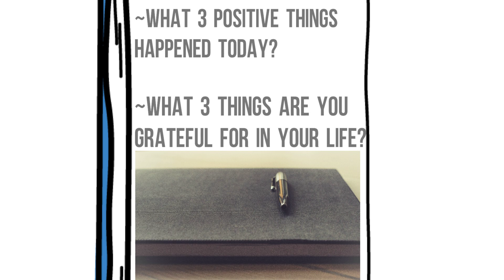How to fall asleep FAST when you can't sleep!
How to fall asleep fast when you can't sleep, sleep hacks to fall asleep faster, how to sleep better at night, how to get better sleep, what to do when you can't sleep at night.

Are you having a difficult time falling asleep at night because you're having sleeping problems? Then this video is for you because I'm going to share practical tips on how you can sleep better by overcoming the most common problems that are stopping you from getting a good night of sleep, so you can wake up well-rested with full of energy.

+ App: Headspace

+ Website for sleep schedule: sleepyti.me

+ Journaling questions:
1. What 3 positive things happened today?
2. What 3 things are you grateful for in your life?
3. How could you've made today even better?

1. The first common problem is Over thinking: it's when your mind is racing with a lot of thoughts and you're thinking too much. 90% of our problems are created by over thinking, so you're creating a problem that wasn't even there in the first place. This drains your mental energy, causing you to a have regrets about the past or feeling anxious and worried about the future. So what can you do to calm your mind?

Journaling by writing down your thoughts helps you to clear your mind and reflect over current life situation. To finish off the day in a positive state of mind, you can write down your answers to these 3 questions:

- What 3 positive things happened today?
- What 3 things are you grateful for in your life?
- How could you've made today even better?

• Deep breathing exercises is a great way to shift your focus from random thoughts to your breath.
• If you are a beginner, then there is an app called Headspace that shows you deep breathing exercises and guided meditations.

2. The second problem is FOMO = which stands for fear of missing out. This makes you stay on your phone/computer later than you should be, because you don't want to miss the latest update on social media and you want to know what's going on around you 24/7. The light from the screen is also disturbing the production of melatonin, which is your body's way of making you feel sleepy. The solution is to:
• Set an alarm for when to turn off your electronics, at least 30 min before you go to bed.
• Replace your electronics with a book.
• Go through your planner to mentally prepare for the next day and write a list of the things you want to get done.
• You can also prepare your bag, outfit or food for the next day which will save you extra time in the morning.

3. Irregular sleeping habits: when you are going to bed at different hours all the time, then your body have no time to adjust to a sleeping routine and with no habits established, it's harder to be physically tired at a certain time, so you stay up because you're not feeling physically tired. To solve this;
• Create a sleep schedule where you go to bed at a reasonable hour. Go to bed at the same time every day so your body gets used to it.
• Yoga is an amazing way to stretch and relax the body before you sleep. There is a wonderful video that shows you yoga exercises you can do before bed and I will leave the link to that video in the description box.